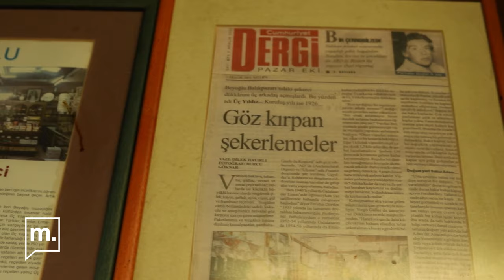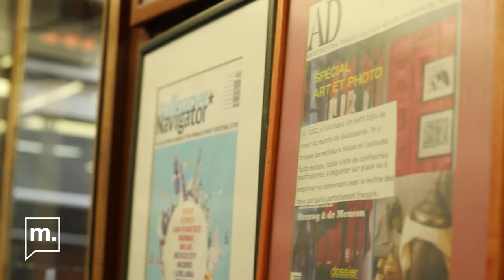Bir asırlık işletme: Üç Yıldız Şekerleme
🍬 Badem ezmesi, lokumları, helvaları ve beyaz tatlısıyla nam salan Üç Yıldız Şekerleme bir asırdır Beyoğlu Balık Pazarı’nda varlığını sürdürüyor.

🔎 Dükkanın ikinci kuşaktan sahibi Feridun Dörtler, Arnavutluk’tan Türkiye’ye göç etmiş bir ailenin çocuğu olarak 1934’de İstanbul’da dünyaya geldi. İlkokulu Beyoğlu’nda okuduktan sonra Galatasaray Lisesi’nde yatılı olarak eğitim gördü. Dörtler, 1953 ve 1955 yılları arasında Galatasaray’da profesyonel olarak futbol oynadı. Beyoğlu’ndaki Üç Yıldız Şekercisi’ni işleten babasının vefat etmesinin ardından futbolculuk kariyerini sonlandırarak dükkânın başına geçti.

Feridun Dörtler şimdi kendi oğluyla beraber dükkanı aynı yerinde işletiyor.

🎥: Kamera - Kurgu: Aleyna Erdoğan